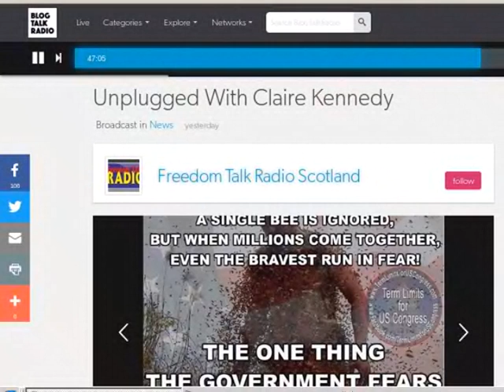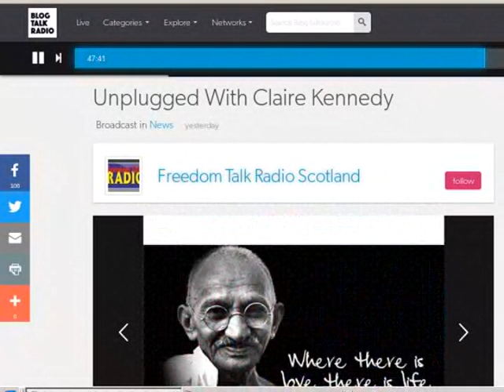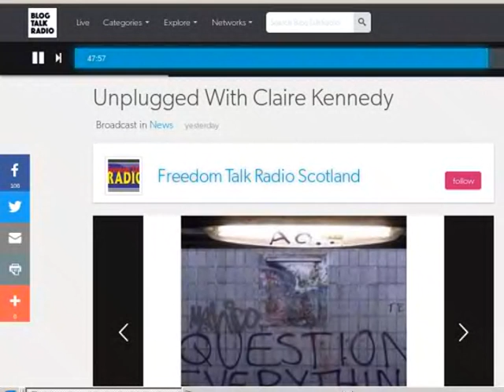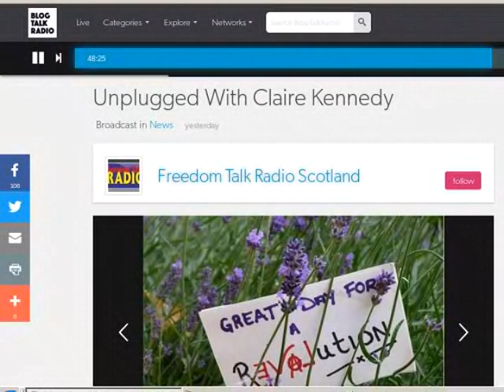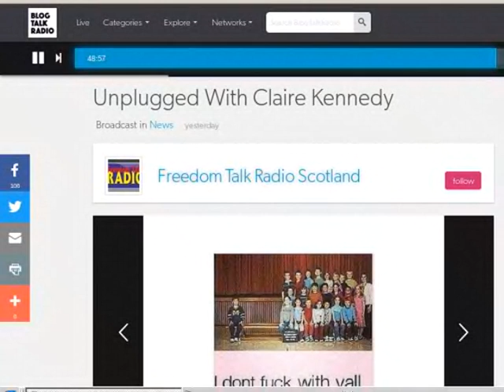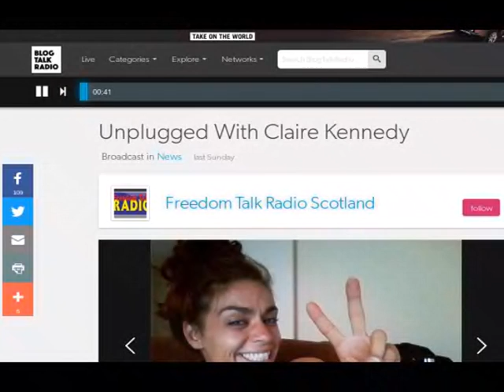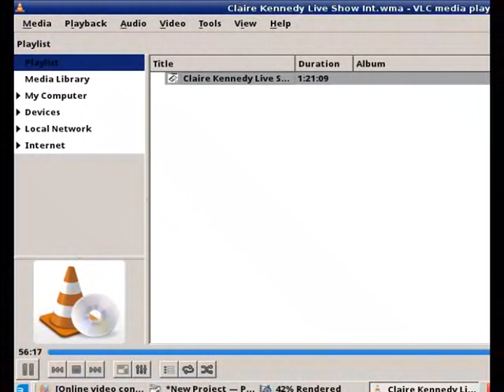Unplug from Claire Kennedy. Claire PWNED on her own show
FULL UNEDITED INTERVIEW STARTS at 9.50 mins  A MUST LISTEN.
Katie Boyle absolutely PWNS Claire Kennedy on her own show broadcast by Andy Peacher's Freedom Talk Radio. So Claire just edits it all out of a 'live' show.  Here, in the first seven minutes, is the 'live' call in from Katie Boyle to The Claire Kennedy Radio Show as Claire Kennedy would have you believe. Following on after that is the FULL interview between Katie Boyle and Claire Kennedy. CAN U SEE THE DIFFERENCE?

All the background info is here...  in the info box
Claire Kennedy Assassination episode edited by her.
Link to video showing the extent of the edit by Claire Kennedy (9.50 sec for full version, 7 mins at begin for edited version).
Julian Coulter promoting Pearshape and using Katiie Freedom Talk Radio
Who is Dr Stephen Coulter?. Is he related and what is his family therapist practice
What is Dr Stephen Coulter's 'Mother's Narratives of Trauma'?

Boy, it's no wonder Claire would not want you to hear the truth ESPECIALLY when they are home truths about herself.
Katie Boyle absolutely PWNS Claire Kennedy to the point where she feigns losing the call so that she can call back and steer Katie and regain control.
Claire Kennedy spent most of last week haranguing, insulting and otherwise trying to control Katie Boyle. Katie Boyle shows here how that can also be done by her in return, and she does it in complete grace.
I did say that outing Coulter would give us some indication of what alternative radio shows we could trust to do a job and in this case it's clear that Claire Kennedy is one we cant.

Priceless.